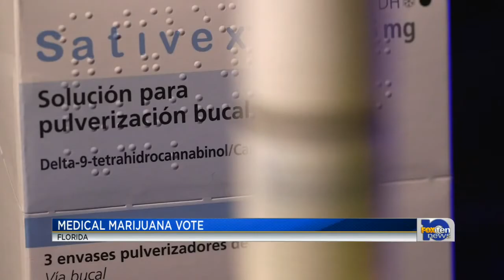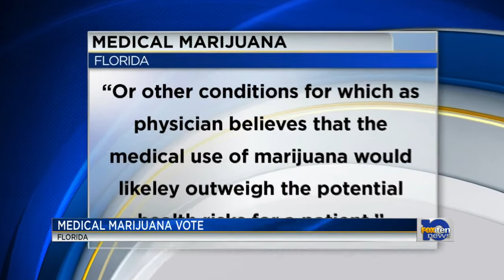Medical marijuana hotly contested in Florida